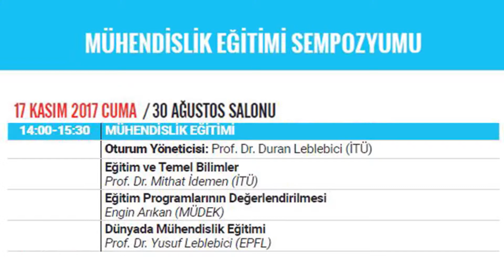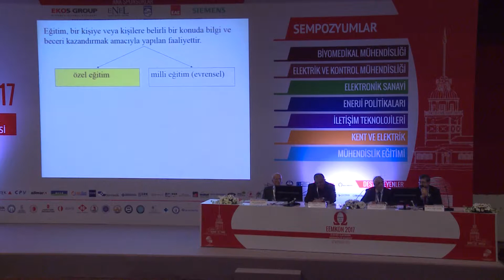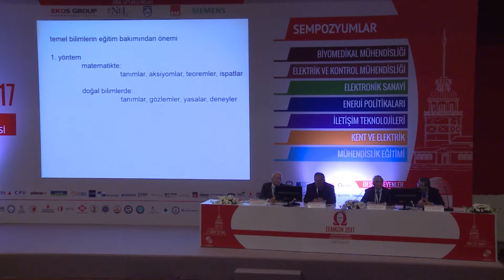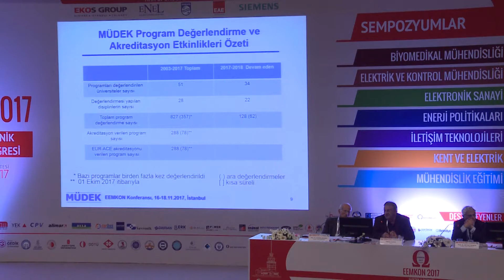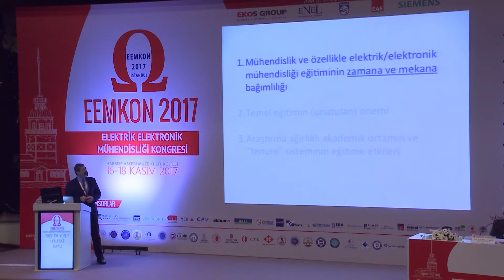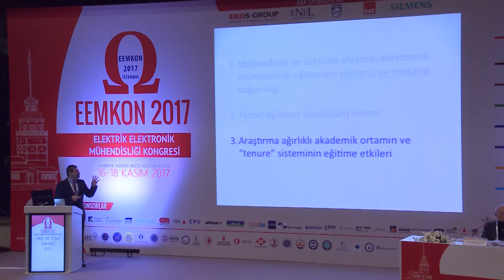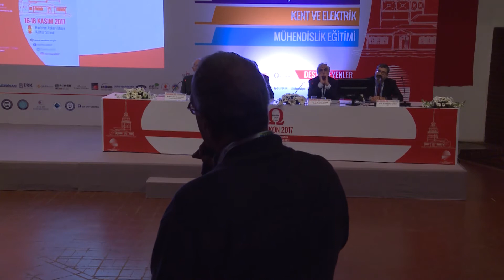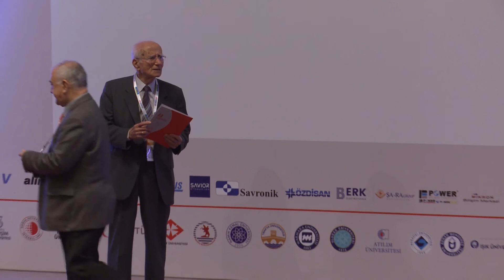EEMKON2017 - Mühendislik Eğitimi